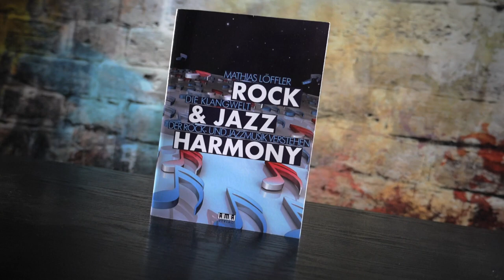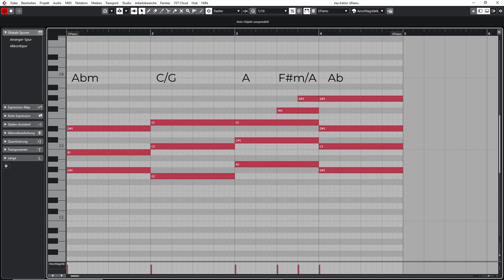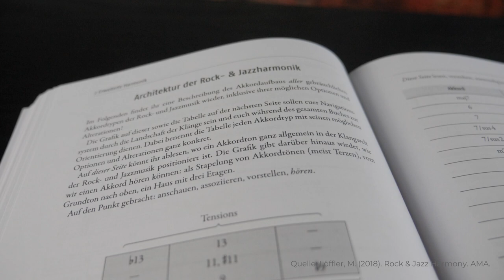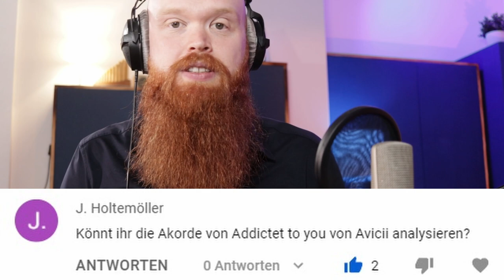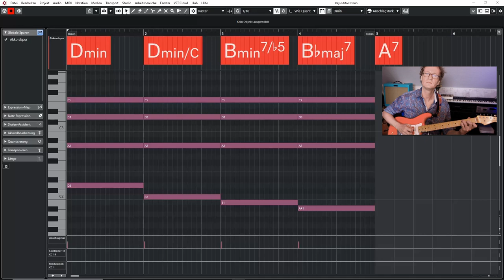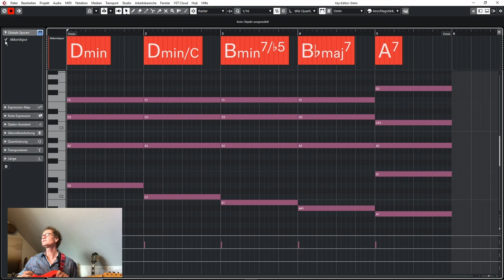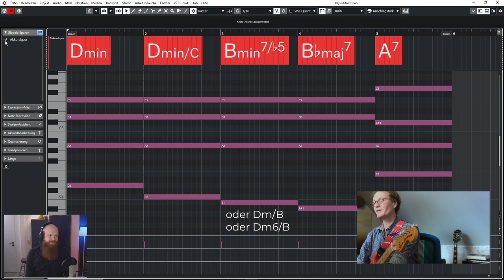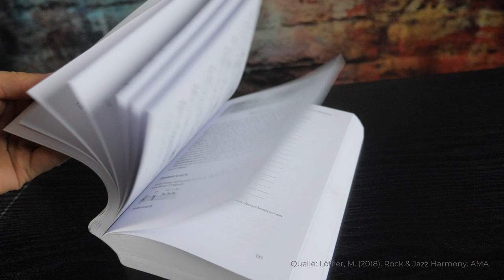Was du schon immer über Harmonien wissen wolltest (Teil 2 von 2)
Ihr habt uns eure Fragen zur Harmonielehre gestellt und Harmonieprofi Mathias Löffler beantwortet sie heute im Interview. Von Akkordbezeichnungen über Mikrotonalität bis hin zu zweite Stimmen für Gesangsmelodien - es waren viele spannende Themen dabei und Mathias gibt im Video zahlreiche Tipps und Beispiele.

Hier gibt’s das Buch “Rock & Jazz Harmony” von Mathias Löffler:

Die Bonuskapitel, u.a. zur Gehörbildung, findest du auf dieser Seite unten zum Download:

Zum Teil sind die Antworten auf eure Fragen etwas ausführlicher ausgefallen. Damit wir euch davon nichts vorenthalten, haben wir das Video in 2 Teile aufgeteilt.

Kapitelübersicht:
0:00 Intro & Vorstellung
0:25 Frage 1: Spannungstöne und Mediantakkorde
2:38 Frage 2: Leiterfremde Töne und Tensions in Harmonien integrieren
10:08 Frage 3: Harmonienstimmen finden & Stimmführung
14:30 Stimmführung mittels Call & Response
15:53 Praxis Frage: Akkordanalyse AVICII Addicted to you
20:59 Praxis Frage: Borrowed Chords
27:18 Musik lässt sich nicht immer in Regeln fassen
28:31 Mathias Löfflers Buch und dessen Bonusinhalte
31:58 Outro